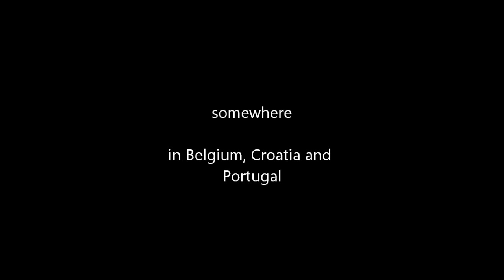Hopelessely Devoted to You by Paulinha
Somewhere with me